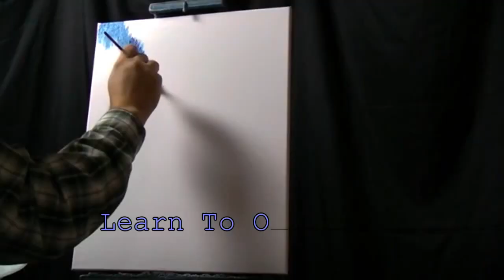Paint with Michael Thompson